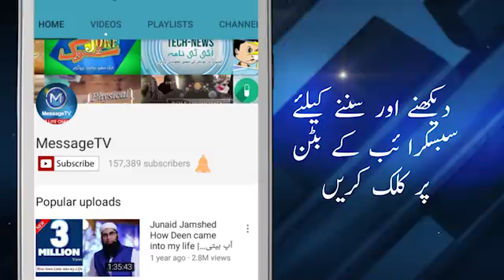Maulana Makki Al Hijazi | Question & Answer | 05 Nov 2017 | مولانا شیخ مکی الحجازی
مولانا مکی الحجازی سوال و جواب کی نشست 05 نومبر 2017
Shaykh Khair Makki Al-Hijazi